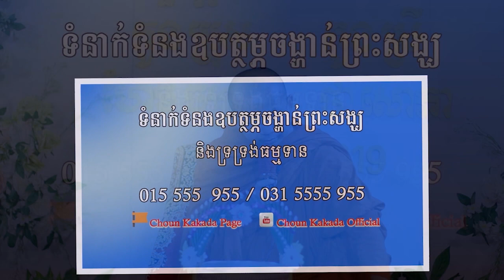បាក់ផ្នត់គំនិត l Choun kakada l ជួន កក្កដា វត្តវេឡុវ័ន ត្រពាំងខ្នារ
Channel YouTube ជួន កក្កដា TV នេះជារបស់ផ្លូវការរបស់ខ្ញុំ ដេីម្បីផ្សព្វផ្សាយធម្មទេសនារបស់ខ្ញុំព្រះករុណាអាត្មាភាពដែលបានសម្តែងហេីយគ្រប់កន្លែងតាមបុណ្យនានា ហេតុដូច្នេះហេីយសូមពុទ្ធបរិស័ទទាំងអស់ ដែលតែងតែគាំទ្រChannel មួយនេះមេត្តាជ្រាបជាព័ត៌មាន ហេីយខ្ញុំព្រះករុណាអាត្មាភាព ជួន កក្កដា ក៏សូមថ្លែងអំណរគុណដល់អ្នកដែលបានចុចsubscribeទាំងអស់ដែលបានជួយគាំទ្ររឺចែករំលែករាល់សកម្មភាពធម្មទានដំណឹងបុណ្យផ្សេងៗផងដែរ។ ️☎️ព័ត៌មានលម្អិត 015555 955 / 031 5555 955 / 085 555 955